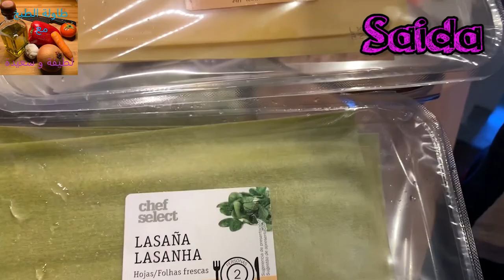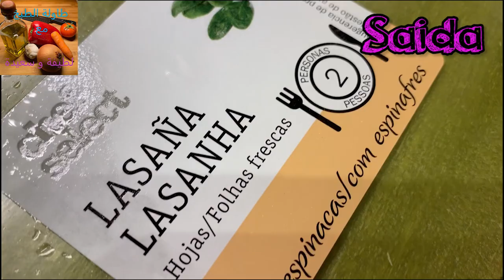غديوة الويكاند مع عائلتي الصغيرة Saida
طبخ_ عربي # Canal de recetas de cocina y hogar. Hoy lasaña vegetal casera.